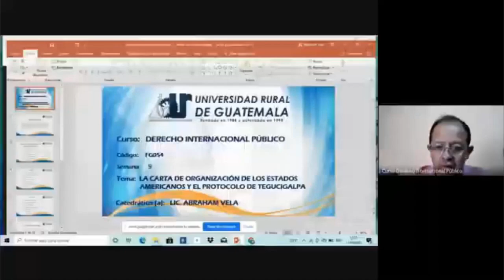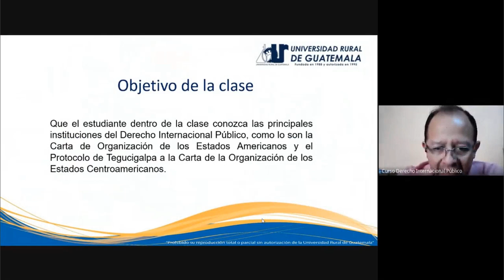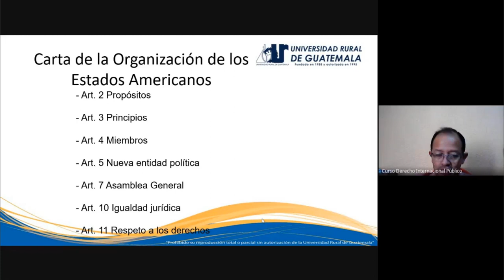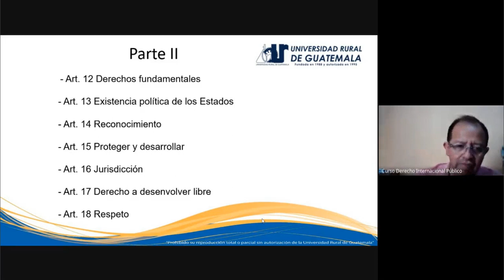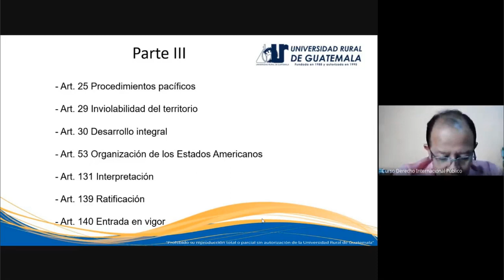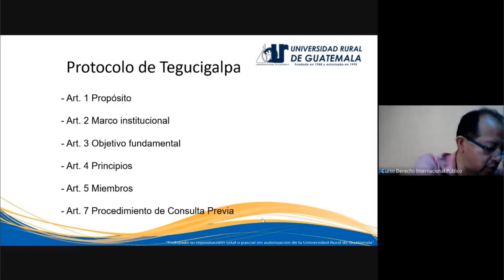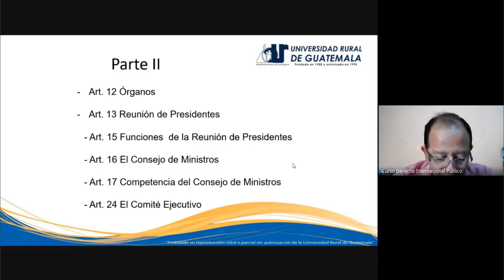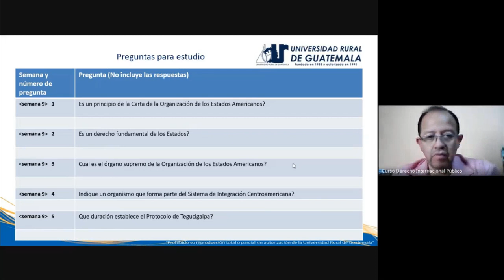Derecho Internacional Público clase 9 (URG 2021)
Carta de la Organización de los Estados Americanos